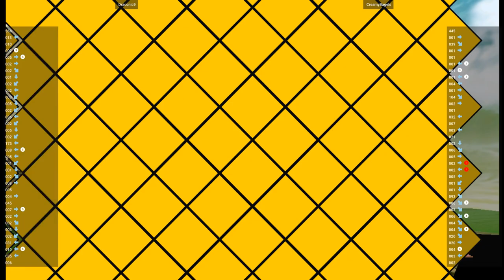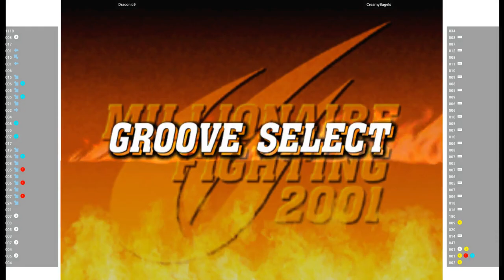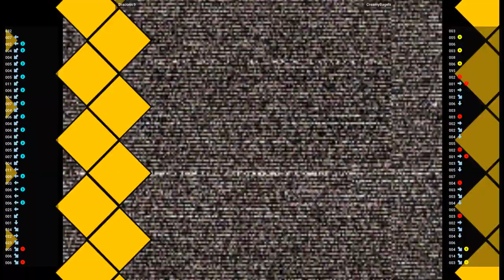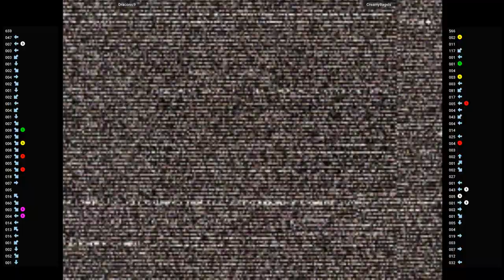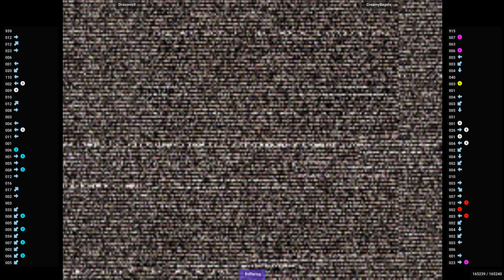CVS2 🕹 Draconic9 VS CreamyBagels